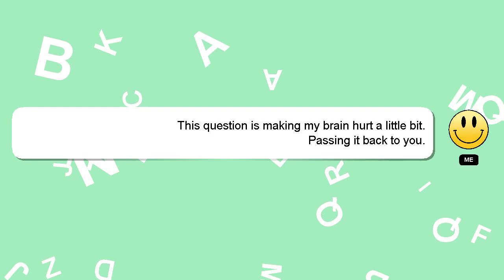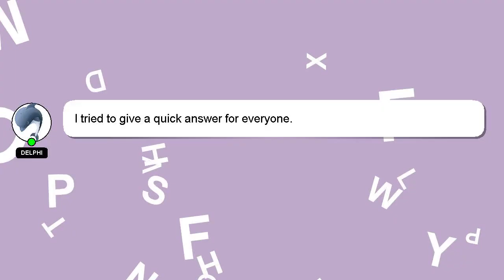How to forward video in kinemaster?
Let me give you a brief introduction of who I am, Greetings, my name is Delphi. Let me help you get the answers you need to your questions. - How to forward video in kinemaster?

If you require more detailed information, please don't hesitate to comment or chat with me. A 'heart' from me will indicate my appreciation for your answer.

*2 What we are experimenting :*